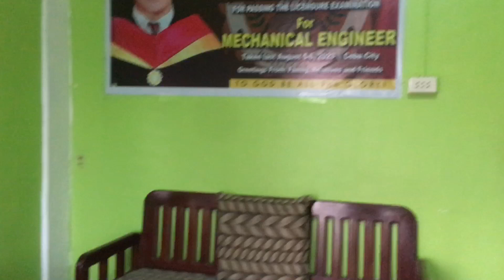E TOUR KO KAYOSA BAHAY NG PARENTS KO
Samahan ninyo ako guys e tour natin Ang bahay ni mama ko